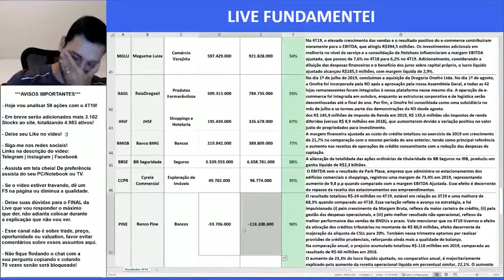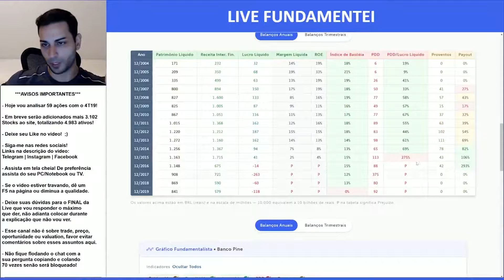Análise Fundamentalista de Ações | 4T19 | PINE3 e PINE4 | Banco Pine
Somos um banco regional brasileiro, de capital aberto, que há mais de 20 anos destaca-se em financiar e assessorar médias e grandes empresas.

Dentre nossas especialidades, oferecemos financiamentos de capital de giro, antecipação de recebíveis, estruturação de dívidas e gestão de riscos financeiros de moedas, taxas de juros e fixação de preços de commodities.

Além disso, prestamos serviços de conta corrente, rotativos, cobranças, transferências, fianças, câmbio, comércio exterior, seguros e investimentos.

PINE3 e PINE4